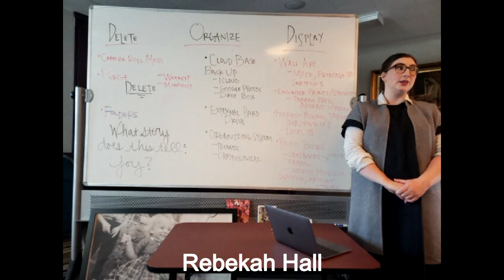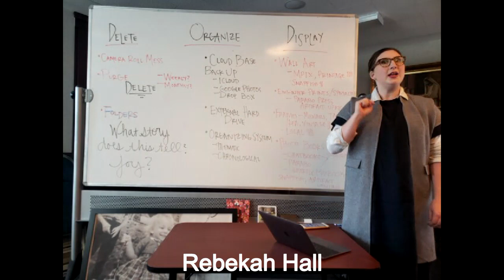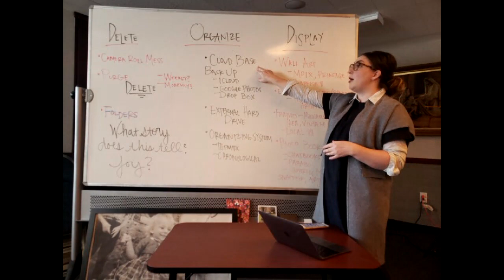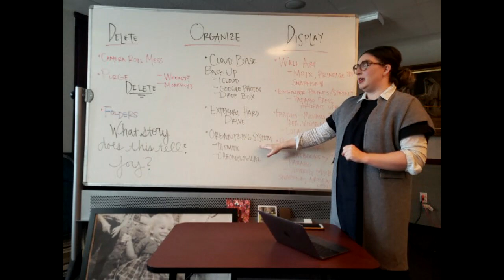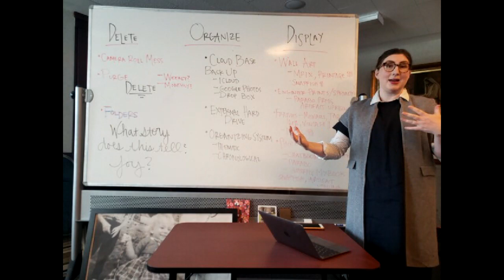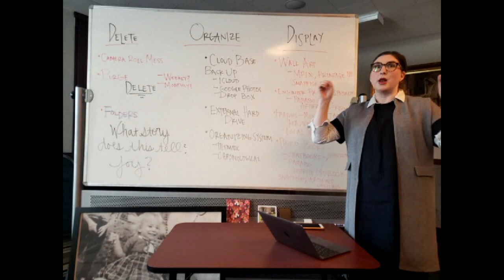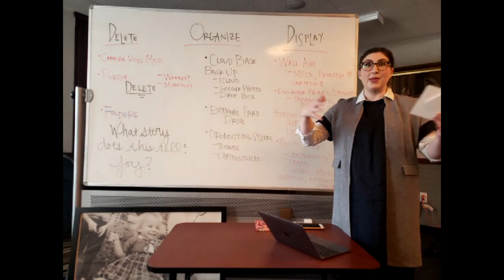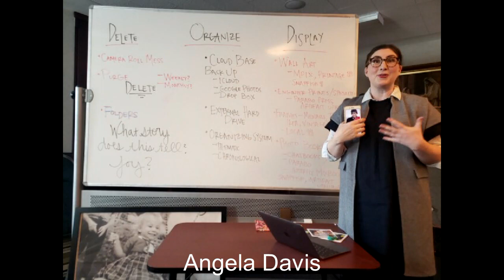Virtual Relief Society Conference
Relief Society Conference from the Nashville Tennessee Stake of the Church of Jesus Christ of Latter-day Saints. Recorded November 14, 2020.